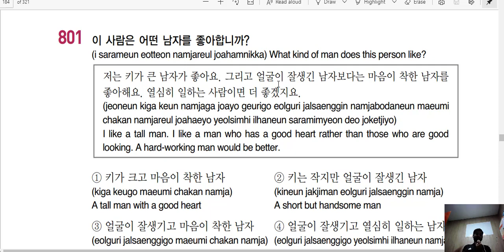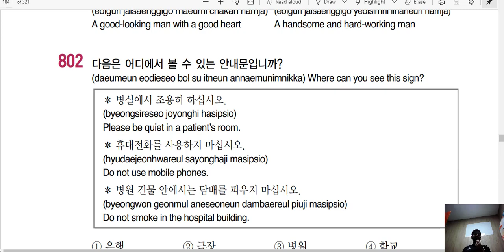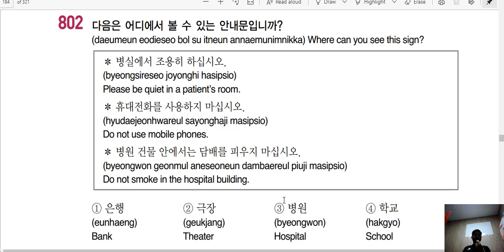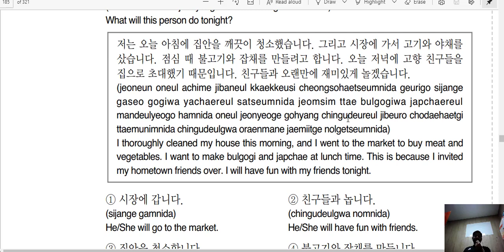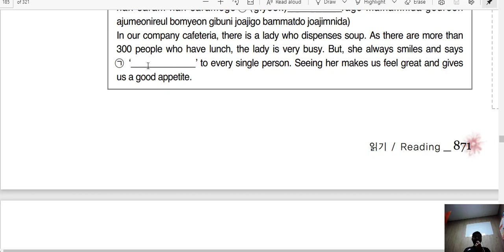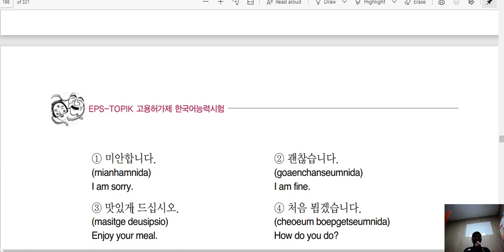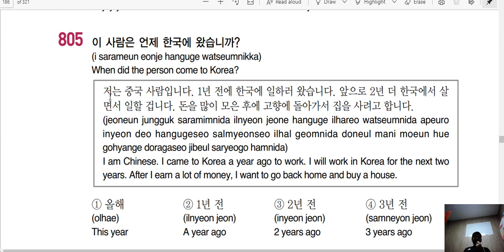Eps topik paragraph 801 to 805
Korean language,Korean paragraph,Korean in urdu,Korean with translation eps topik
Korean (South Korean: 한국어/韓國語, hangugeo, North Korean: 조선말/朝鮮말, chosŏnmal) is an East Asian language spoken by about 77 million people. It is the official and national language of both Koreas: North Korea and South Korea, with different standardized official forms used in each country. It is a recognised minority language in the Yanbian Korean Autonomous Prefecture and Changbai Korean Autonomous County of Jilin Province, China. It is also spoken in parts of Sakhalin, Russia and Central Asia.